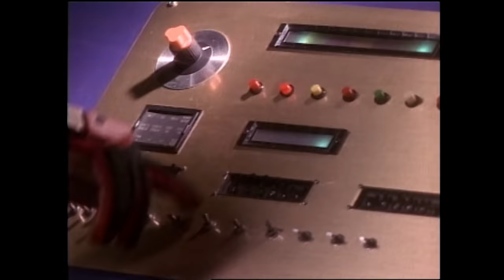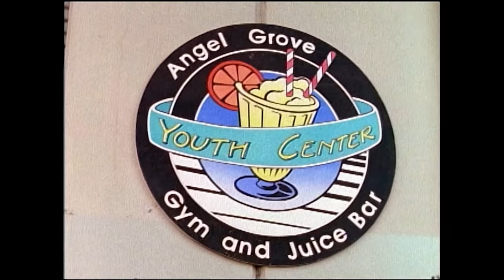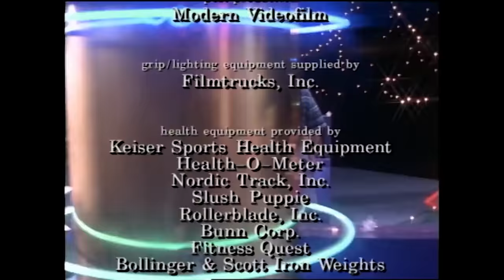Green With Evil Part IV: Eclipsing Megazord | MMPR | Full Episode | S01 | E20 | Power Rangers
An eclipse of the sun saps the Megazord’s power as Rita’s forces launch a full scale assault on Angel Grove.